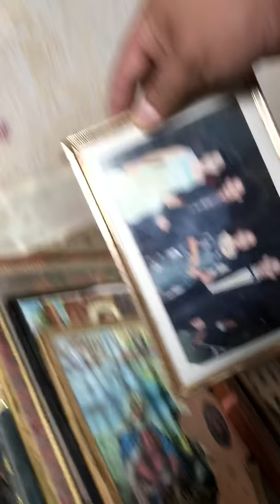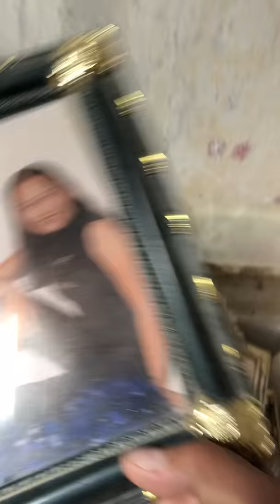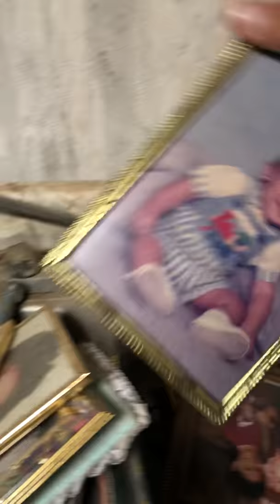Casa en acuña 2018